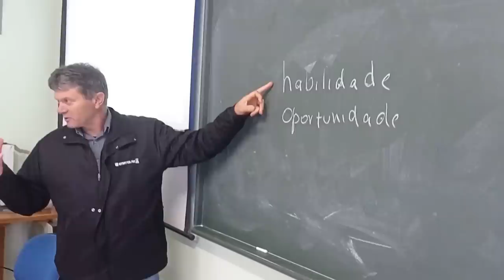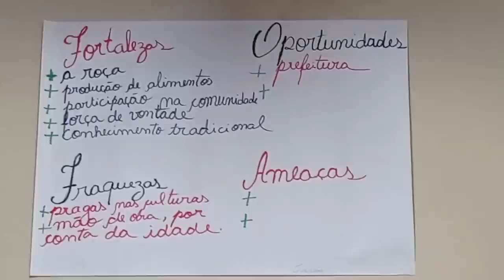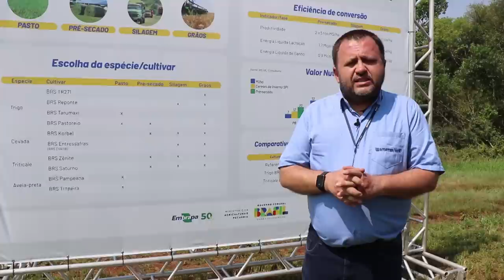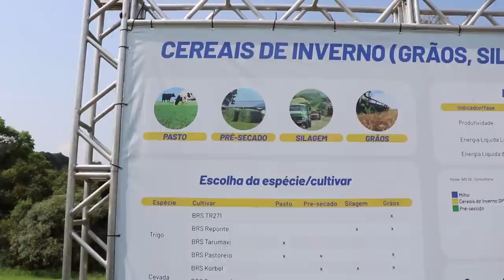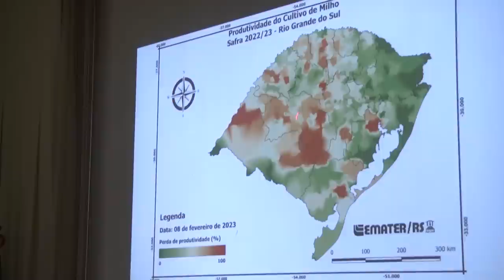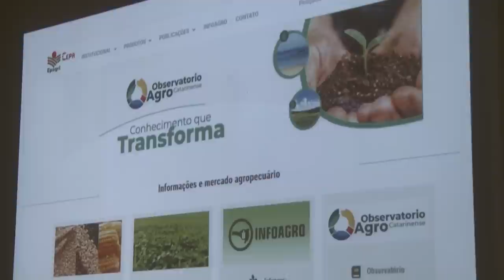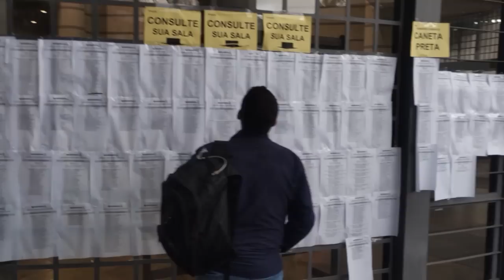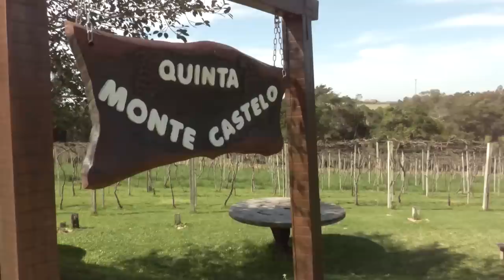Rio Grande Rural 1292 - edição completa (01/10/2023)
RECEITA DA CUCA MONTE CASTELO:

Para a massa:
4 ovos
500gr de açúcar
500gr de farinha
350ml de leite
50ml de óleo
3 colheres de café de fermento em pó químico
Para a cobertura:
Uvas com açúcar
farofa feita com:
4 colheres de sopa de açúcar refinado
3 colheres de sopa de farinha
Uma colher de chá de canela
Duas colheres de sobremesa de margarina

MODO DE FAZER A COBERTURA:
Misture as uvas (congeladas ou frescas) com 2 colheres de sopa de açúcar e reserve
Misture todos os ingredientes da farofa e reserve

MODO DE FAZER A MASSA:
Pré aquecer o forno
Primeiro separe as claras das gemas. No recipiente em que estão as gemas, adicione todos os ingredientes da massa, exceto o fermento. Após bata os ingredientes na batedeira e misture o fermento.
Em outro recipiente bata as claras em neve e, após, as misture a massa, delicadamente, de baixo para cima, para que fique bem leve.
Coloque a massa na forma untada e, sobre ela, as uvas misturadas ao açúcar á gosto e ainda a farofa.
Após, coloque a forma no forno já aquecido a 180 graus
As uvas são congeladas (o que faz com que elas cozinhem ao assar) e na hora de pôr na cuca são lavadas e adicionado açúcar.
Assar por 40 minutos a 180 graus e verificar se a massa ficou assada com um palito.
A massa rende quatro cucas pequenas ou uma forma grande.